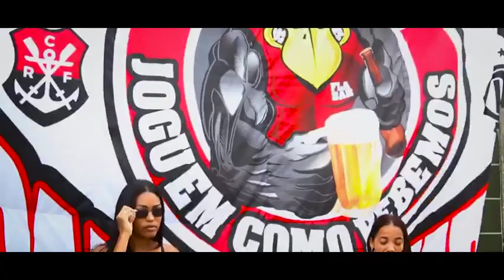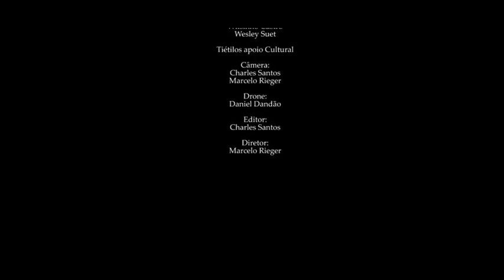FAVELA PULA🎉 | Mc Geléia "Malha Funk" ( Clipe Oficial )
Ficha Técnica

Cantor: André Honorato "Geléia Malha Funk"

Atores: Marquinhos Sorriso
              Marcos Maya
              Malote
              Indiara Gonçalves
              MC Negrão

Participação: Moradores da Vila Vintém

Produção de apoio: Fábio Luís "Fabinho"

Flabar Diretores: Wilsinho Castro
                               Wesley Suet

Tiétilos de apoio Cultural

Câmera: Charles Santos
                Marcelo Rieger

Drone: Daniel Dandão

Editor: Charles Santos

Diretor: Marcelo Rieger